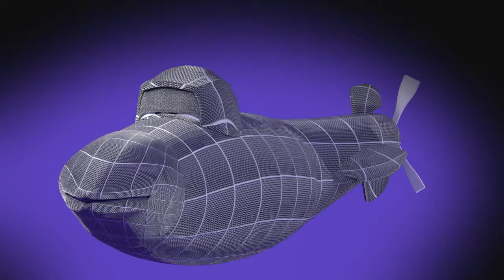Sub Surrounded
Took a break from the glove to try this submarine -- loosely based on this tutorial series

For a day and a half's worth of work, I think it turned out OK.